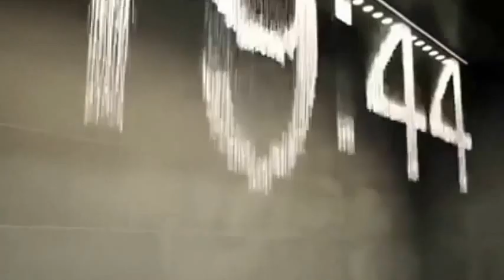Японский ВОДОПАД в виде фигур, букв и цифр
Интересные видеоролики с музыкой, приколами, танцами, драками, полетами и спортивными трюками. Будут показаны классные видео со смешными историями, авто, свадьбой, рыбалкой, детьми и бильярдом.